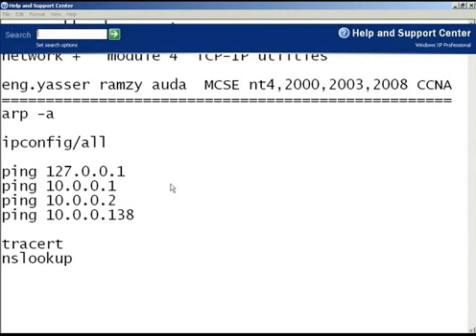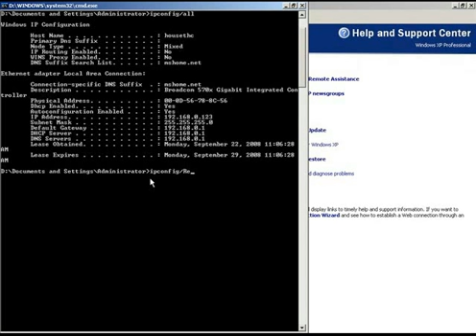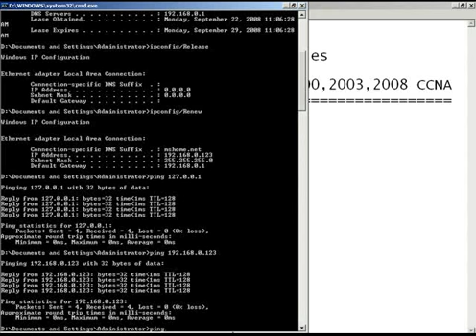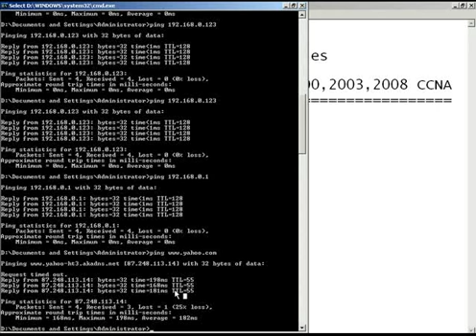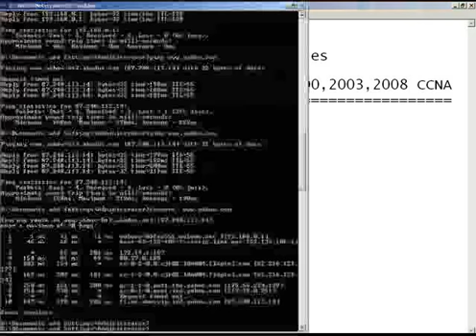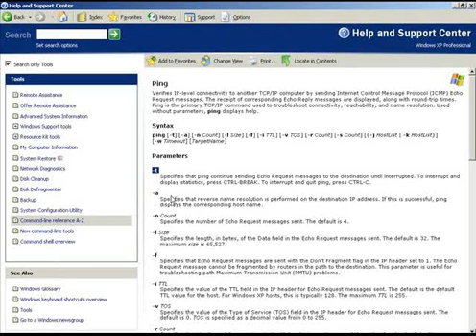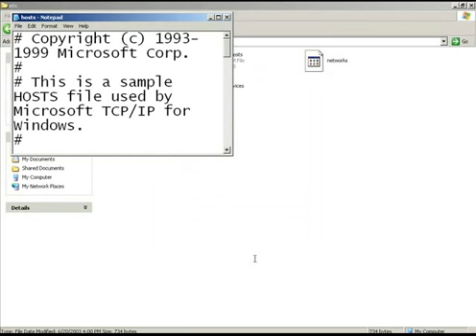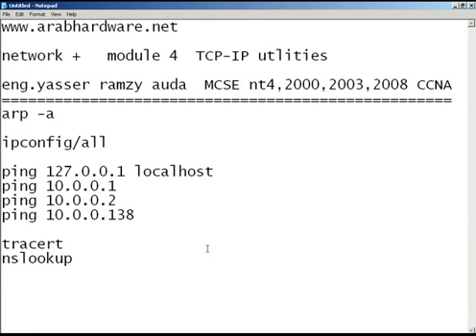4- (TCP-IP utilities)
NETWORK +
للمهندس ياسر رمزى ولومارك
مدونة فيديوز